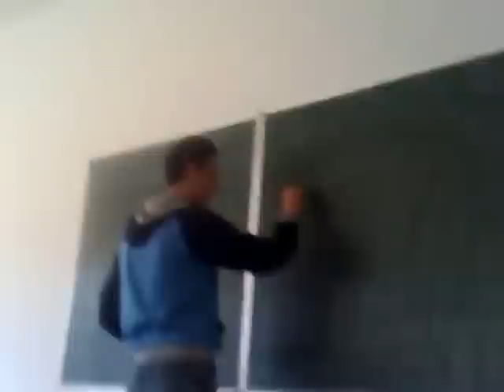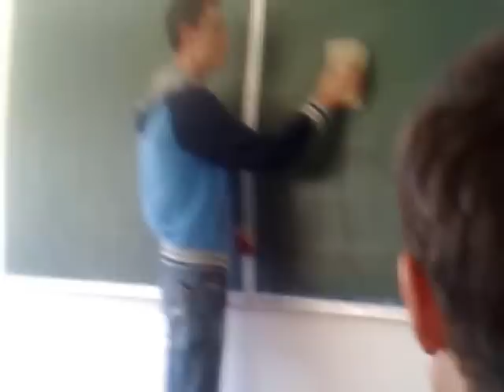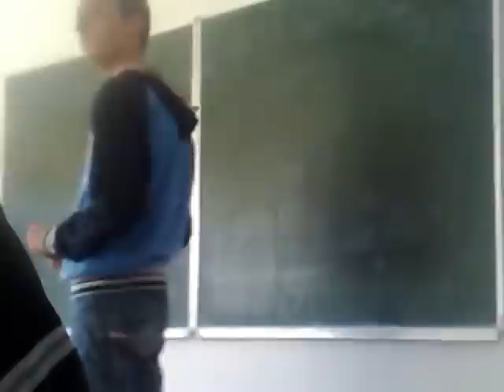Odgovaranje.. :))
Građevinski tehničari IV-8... Riječi su suvišne za ovaj najbolji razred koji je ikad isao u MSŠ "Hasan Kikić"